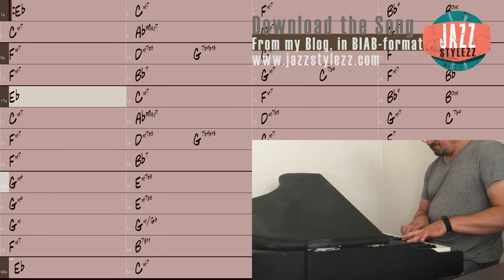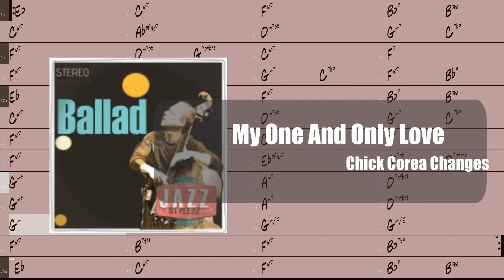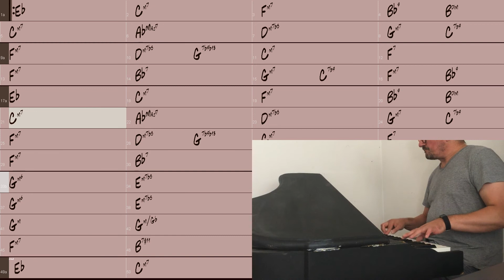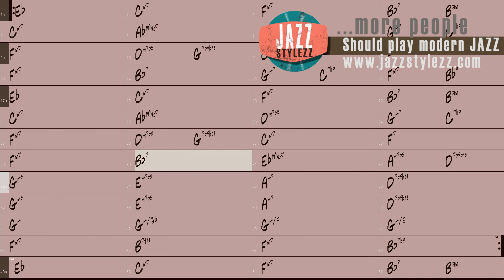My One And Only Love, Chick Corea's Changes in Band in a Box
...played with styles by Jazzstyles.com in Band in a Box.
This song has a style you can find in the Ballad Pack 1
You can find the song-file for free on my blog. Just look for the song, scroll down and ...
Remember, all styles are MIDI-styles, handmade, original, and use (good) VST's. There are some great Kontakt Libraries out there. MIDI-styles have a bad reputation for sounding dull or yesterdays' home organ. It doesn't need to be this way, it's how they are made that counts. And these styles count. Check them out.
Njoy